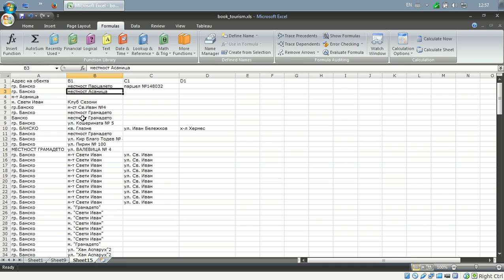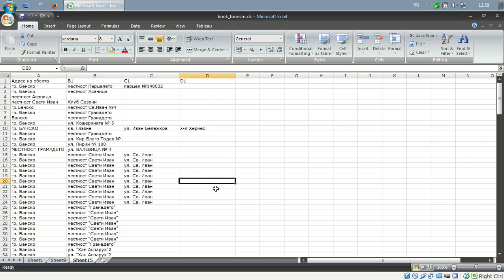Намиране и преименуване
Функция, която позволява да бъдат намерени елементи от данните и да бъдат приведени в общ вид.